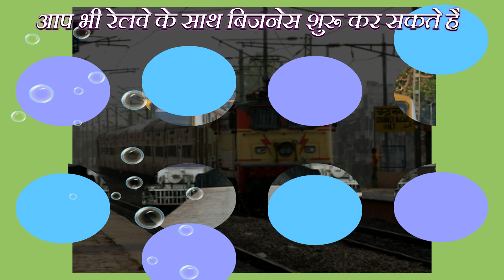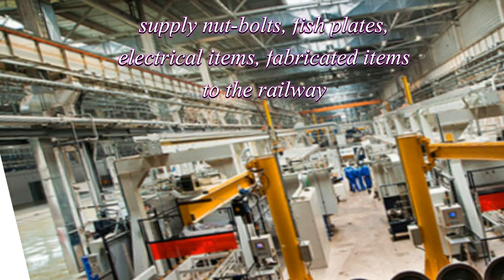Start Business with the Indian Railway II Railway Vendor II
You can also start business with the railway. Railway has made vendor registration system very easy for small businessmen. You can become a railway vendor by applying online. To become a railway vendor, you have to apply to RDSO (Research, Design and Standard Organization). RDSO has taken several steps for the vendor registration of small business, making it easier to register. RDSO started online process have make. By taking advantage of this, you can start the business by becoming the registered vendor of the railway.
You can register as a job job or supplier, as well as manufacturing for the railway. You can supply nut-bolts, fish plates, electrical items, fabricated items to the railway. You can design trends like Civil, Trek Design, Bridge and Structure. The items can also be supplied. Apart from this, you can also provide multiple services to the railway.